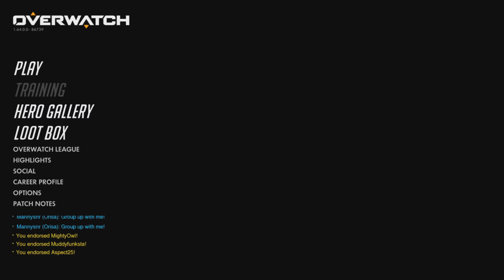Protecting Paris - Overwatch with the boys